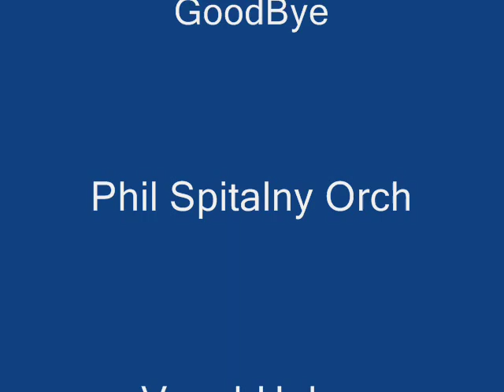Kiss Me Goodnight,Not Goodbye-Phil Spitalny Orchestra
Kiss Me Goodnight,Not Goodbye by the The Phil Spitalny Orchestra on Perfect 15527.Helen Rowland on the vocal.